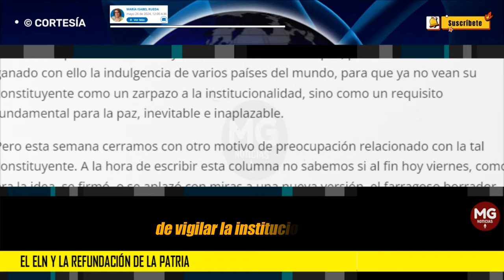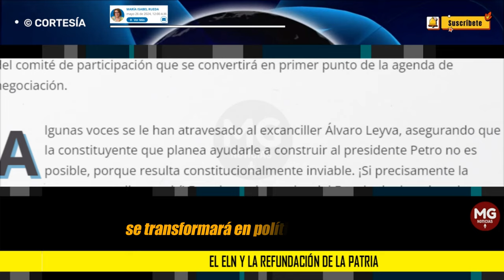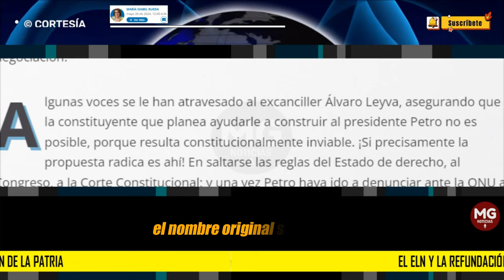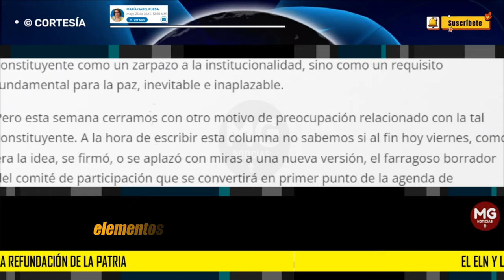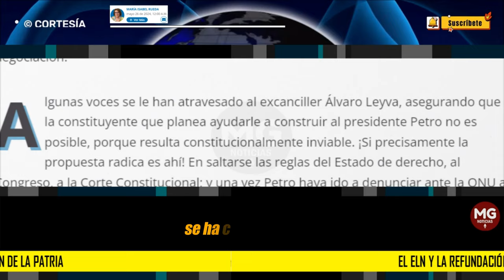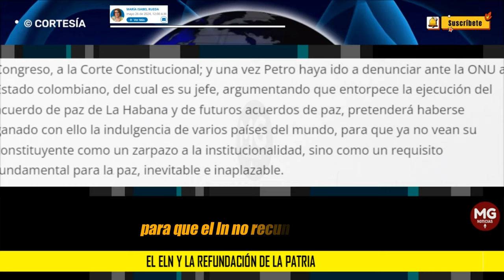EL ELN Y LA REFUNDACIÓN DE LA PATRIA ⚠️ Opinión de María Isabel Rueda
Algunas voces se le han atravesado al excanciller Álvaro Leyva, asegurando que la constituyente que planea ayudarle a construir al presidente Petro no es posible, porque resulta constitucionalmente inviable.
columna MARÍA ISABEL RUEDA